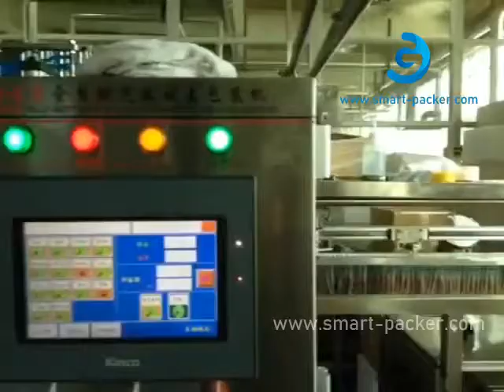タッチスクリーン操作システムを備えた高速既製の小さな袋回転式液体飲料充填キャッピングマシン